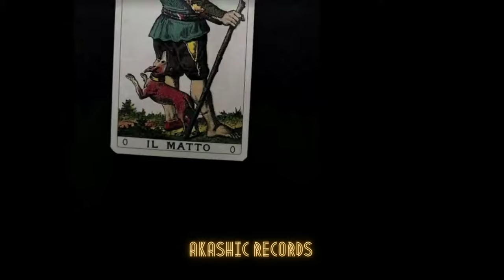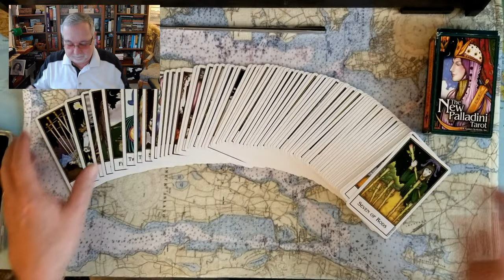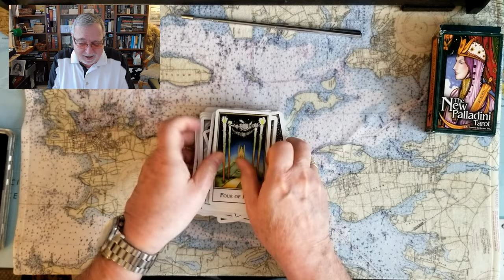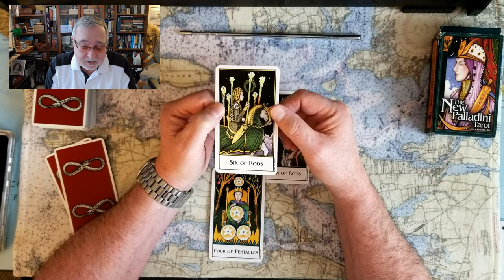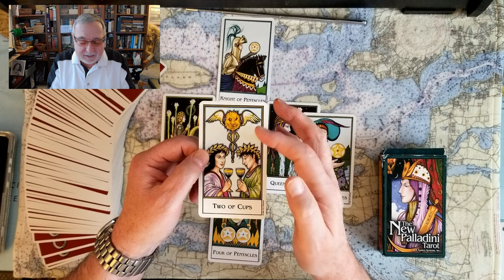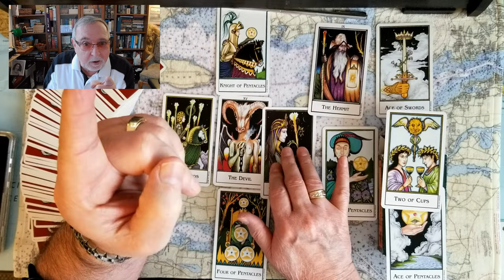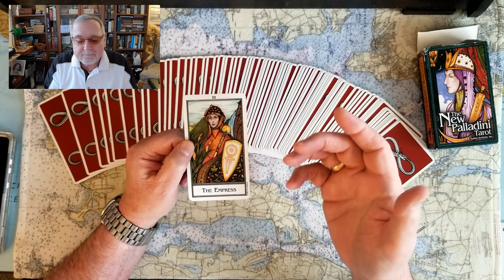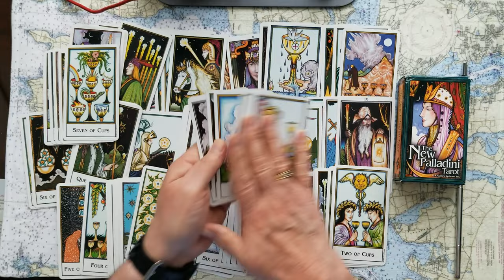Does Prince William Hate Prince Harry? Tarot Card Reading